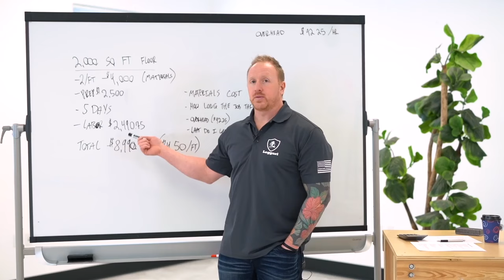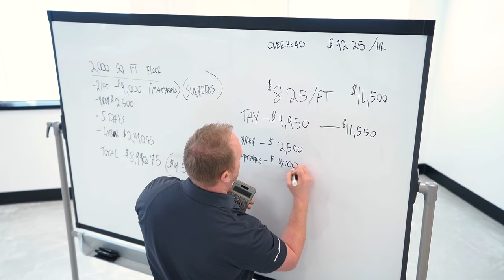Epic Epoxy Table Makeover With Leaf Inserts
In this video, join us as we tackle the transformation of a massive dining table with leaf inserts using epoxy! Watch as we take on the challenges that come with this unique project and navigate the intricacies of working with leafs in epoxy!

Get ready for a groundbreaking opportunity in the world of epoxy and concrete overlay! 🌟 Leggari Academy is on the horizon, bringing you an online training experience like no other. Dive into the realm of expert craftsmanship and innovation as we offer extensive courses tailored to elevate your skills in epoxy and concrete overlay techniques. Whether you're a seasoned professional or just starting your creative journey, Leggari Academy will provide you with the knowledge and insights needed to excel. Your path to mastery begins here, with Leggari Academy – where passion meets precision.